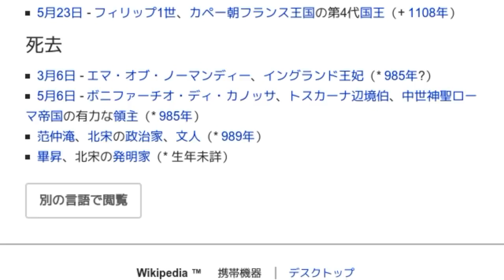「1052年」とは ウィキ動画